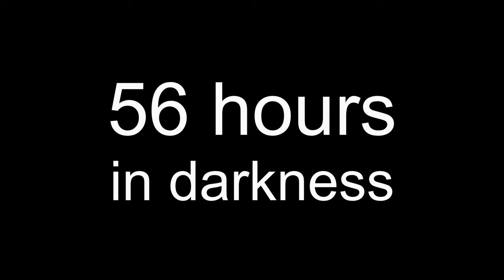56 hours in darkness - Trucking in Winter ❄️ from Sweden 🇸🇪 to Norway 🇳🇴 - crossing Finland 🇫🇮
Day light gets less and night time is getting usual.

Some more hours in the Van need to be driven in a dark, cold, icy and lonely environment.
Sometimes the rain directly freezes on your windshield.

Gas Station shown were closed (at this time).

Start Coordinates: E 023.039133 N 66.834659
End Coordinates: E 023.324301 N 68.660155